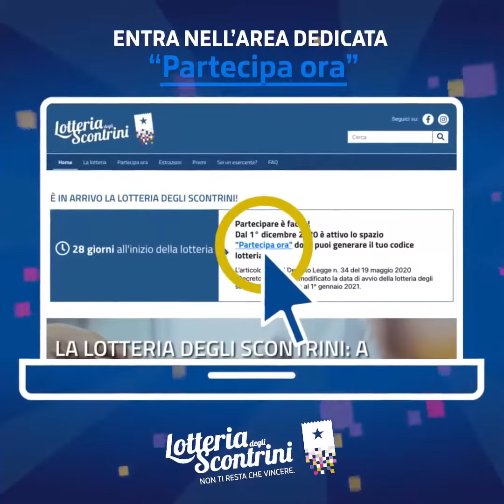BAR LO SCOGLIO ad Acquappesa - Lotteria degli Scontrini a Cosenza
La lotteria nazionale degli scontrini è il nuovo concorso a premi gratuito, collegato agli acquisti effettuati con modalità “cashless” (non in contanti), che parte il 1° gennaio 2021.
Possono partecipare tutti i cittadini maggiorenni e residenti in Italia che acquistano beni e servizi con strumenti di pagamento elettronici (bancomat, carta di credito, carta di debito) per i quali è rilasciato un documento commerciale (il vecchio “scontrino”) mediante un registratore telematico o la procedura web messa a disposizione dall’Agenzia delle entrate.
Ogni acquisto genera biglietti “virtuali” che consentono di partecipare alla lotteria: ogni euro speso dà diritto a 1 biglietto, fino a un massimo di 1.000 biglietti per uno scontrino pari o superiore a 1.000 euro.
Alle estrazioni della lotteria cashless partecipano non soltanto i consumatori ma anche gli esercenti, cioè i venditori che trasmettono telematicamente i corrispettivi.